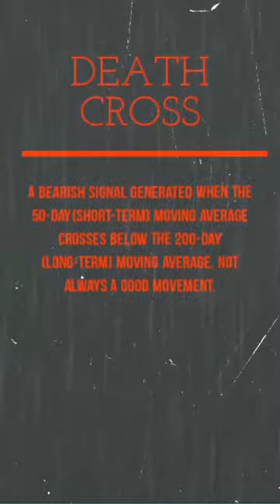Death Cross definition trading glossary music Kriss Kross Jump